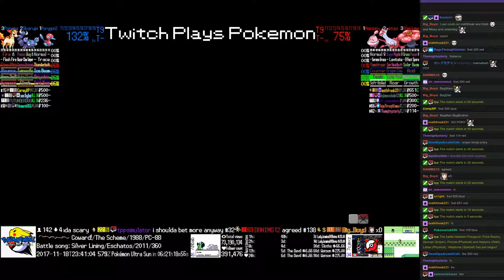Twitch Plays Pokémon Battle Revolution - Matches #98673 and #98674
#98673 [Blue: Porygon2 (Trick Room), Skorupi (Sniper), Ponyta (Physical)] vs [Red: Happiny (Stall), Latias (Physical), Vileplume (Special)]

12:34 : #98674 [Blue: Sentret (Physical), Squirtle (Special), Mesprit (Special)] vs [Red: Kakuna (Physical), Mantyke (Special), Mareep (Mixed)]